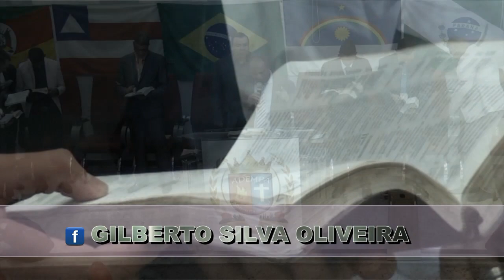PR :GILBERTO SILVA 2° CONFERENCIA MISSIONÁRIA